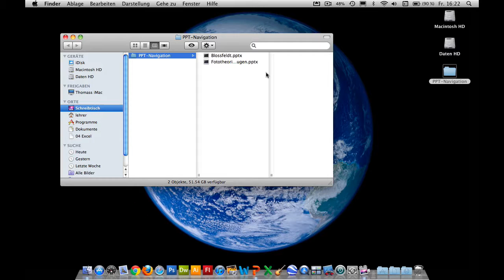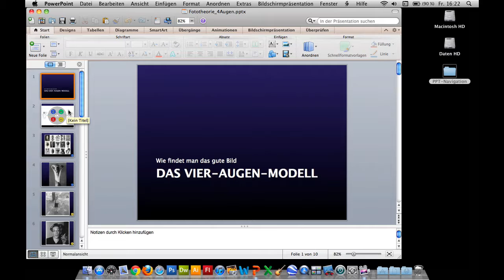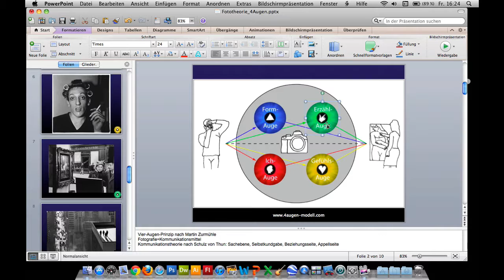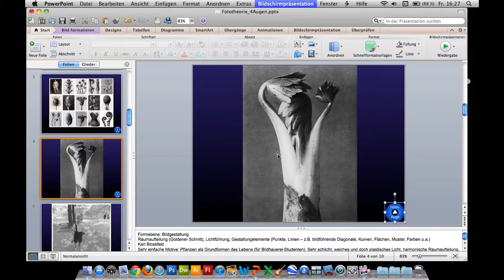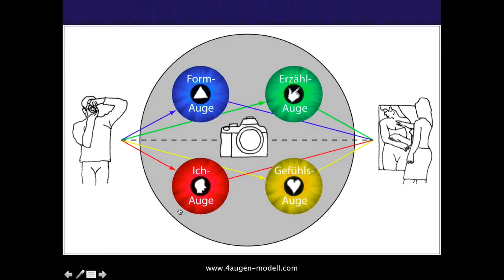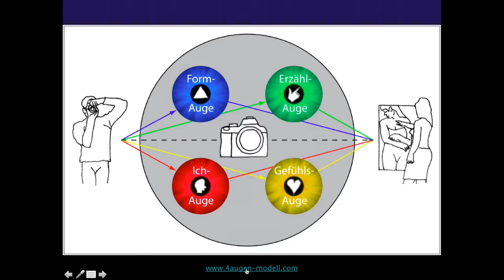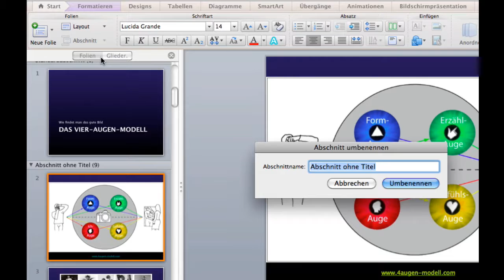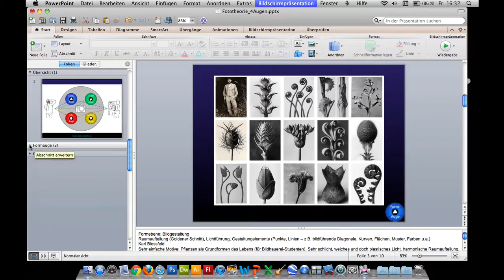Kurs Microsoft Powerpoint 2011 Mac: 64 Profitricks Navigation